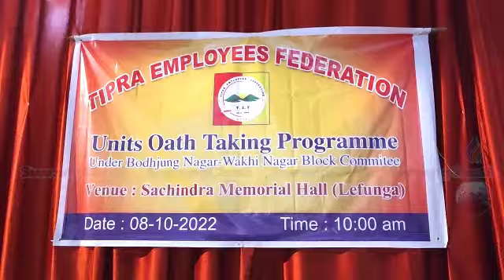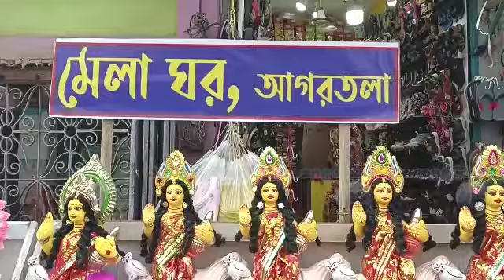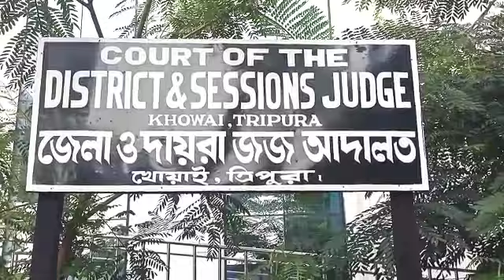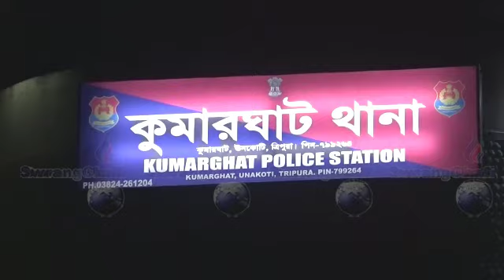SARIK JORANI JORANI KOKBOROK KOKTWMA 08 10 2022